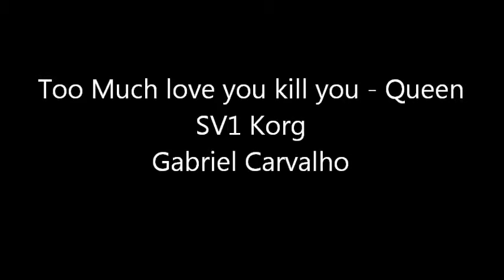Too Much love you kill you Queen Gabriel Carvalho